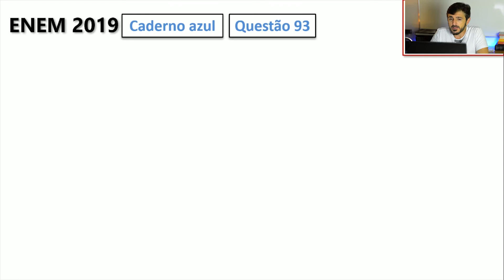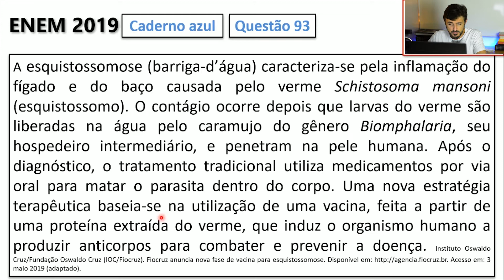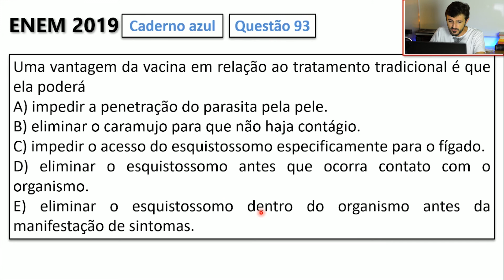Resolução do ENEM 2019 - Biologia - Questão 93 (CADERNO AZUL)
*Você que se prepara para o ENEM e outros vestibulares, merece toda a ajuda pelo seu esforço. Você está querendo mais para a sua vida! Minha forma de ajudar você é te apresentar as resoluções das questões do ENEM para que você aprenda, revise e esclareça suas dúvidas. Será uma sequência com as resoluções de todas as questões de biologia, da prova em primeira aplicação, a partir de 2009.
Eu sei que você pode muito mais
**Me siga no Instagram que têm dicas quase todo dia! @marcioleobio
93- Em uma pesquisa estão sendo testados cinco quimioterápicos quanto à sua capacidade antitumoral. No entanto, para o tratamento de pacientes, sabe-se que é necessário verificar também o quanto cada composto agride células normais. Para o experimento, partiu-se de cultivos de células tumorais (colunas escuras na figura) e células normais (colunas claras) com o mesmo número de células iniciais. Dois grupos-controle não receberam quimioterápicos: controle de células tumorais (CT) e de células normais (CN). As colunas I, II, III, IV e V correspondem aos grupos tratados com os cinco compostos. O número de células viáveis após os tratamentos está representado pelas colunas.